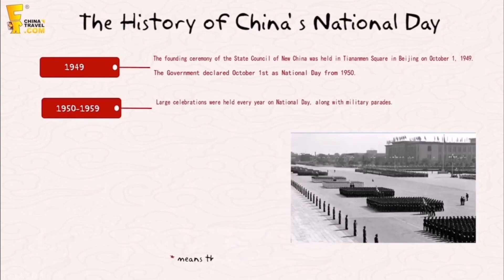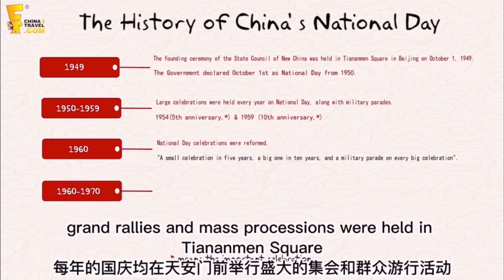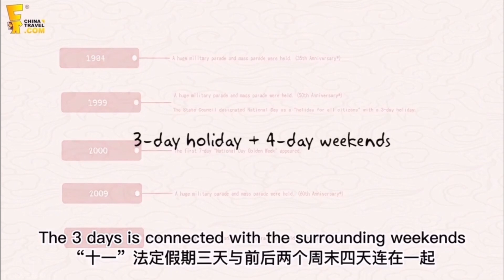Chinese National Day